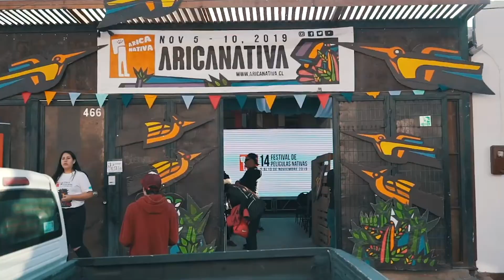Arica Nativa 2020. Extensión de Convocatoria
El 15 Festival de Películas Nativas extiende su convocatoria para la competencia de películas hasta el 31 de agosto. 9 categorías en competencia.